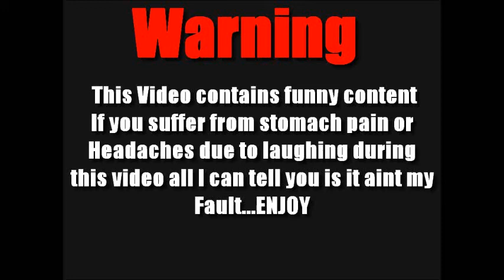Top 10 Ways I Die in Gta 5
Counting down the top 10 ways I die in Grand Theft Auto